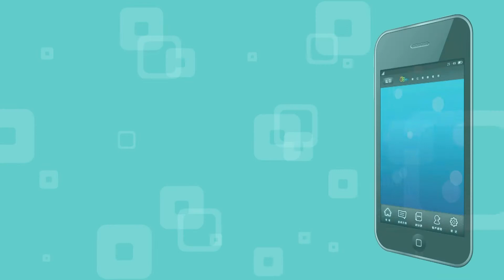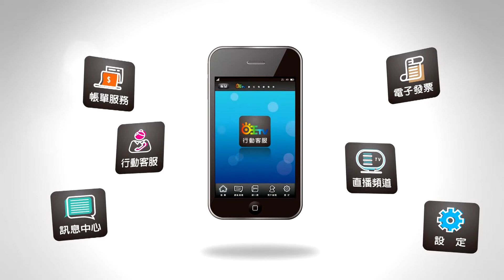世新新聞 老翁下樓摔跤失去生命徵象消防員救回寶貴性命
110年01月18日 (一) 世新新聞

老翁下樓摔跤失去生命徵象消防員救回寶貴性命

嘉義市劉姓老翁日前在家2樓樓梯間跌倒、摔傷，嘉義市消防隊獲報到場時，老翁全身癱軟、已失去生命徵象，經救護員心肺復甦術搶救，將他從2樓抬下送醫，到達醫院由院方人員接手持續急救，老翁到院後恢復生命徵象，成功救回寶貴性